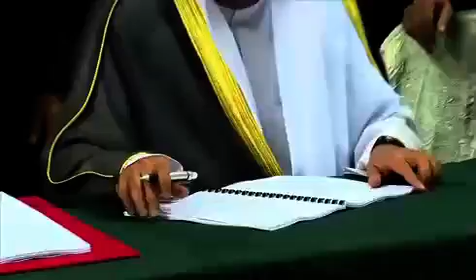Hanoi wins bid to host 2019 Asian Games.mp4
Hanoi has been selected to host the Olympic Council of Asia's showpiece event, the Asian Games, in 2019 following a ballot of delegates at the 31st OCA General Assembly in Macau, China.